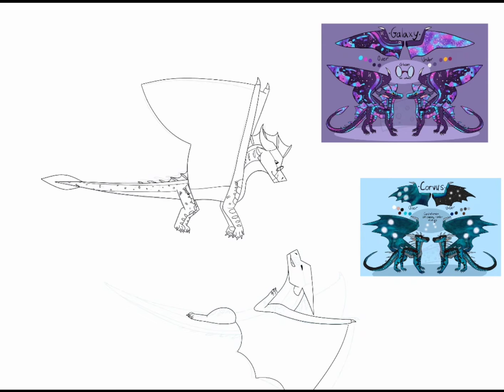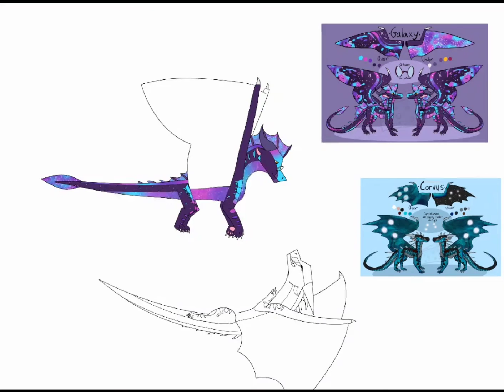galaxys_200event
full image on docs because yt probably trashed the quality

you can barely see the shading so uH

these designs are probably the most complicated I've done
I did not do them justice, especially Galaxy's wings